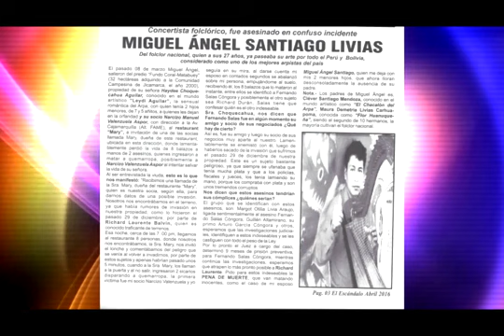Lloro por tu amor - Canta: Blanca Flor Huanuqueña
Autor Clever Santiago